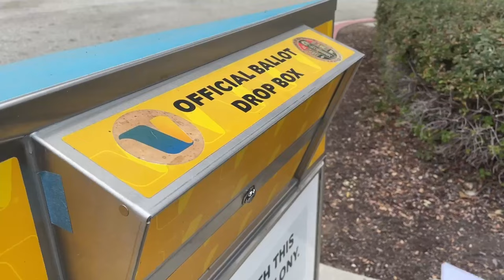A COC political science professor analyzes the significant issues in the upcoming presidential race